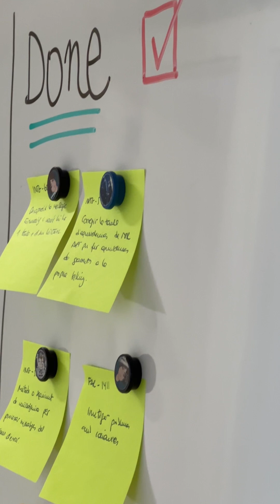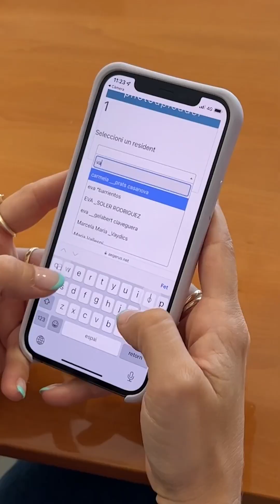La Maria Vallespí fa de desenvolupadora de software per a l’àmbit sanitari a Nexus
La Maria Vallespí se’n va a Nexus, empresa de Sabadell, a desenvolupar software per a l’àmbit sanitari.

Aquest software permet, per exemple, saber en temps real les constants vitals de mare i criatura, veure un estómac per dins o registrar telemàticament tots els paràmetres d’un/a persona malalta.